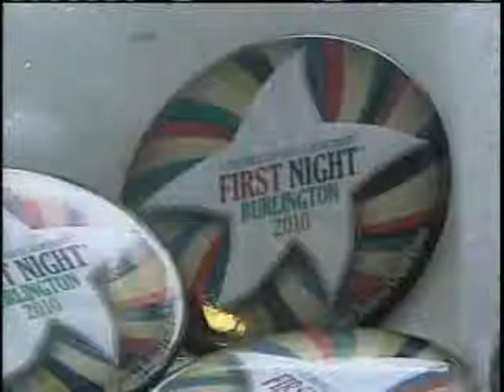Burlington Prepares For First Night Celebration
Burlington is preparing for its annual First Night celebration with dozens of artists at many different venues.